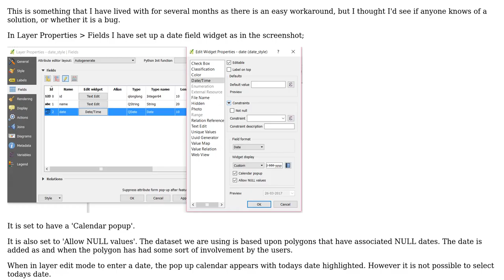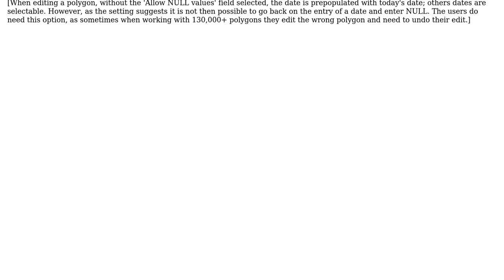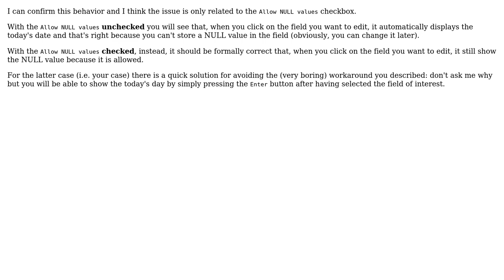GIS: QGIS date fields widget - unable to select todays date? (2 Solutions!!)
GIS: QGIS date fields widget - unable to select todays date?

With thanks & praise to God, and with thanks to the many people who have made this project possible! | Content (except music & images) licensed under CC BY-SA | Music | Images & others | With thanks to user mgri user Martin Hugi user Joseph user Artur Lill and the Stack Exchange Network Trademarks are property of their respective owners. You are responsible for your own actions.